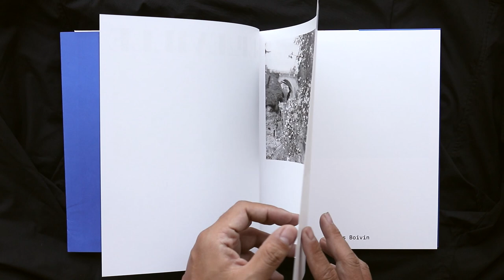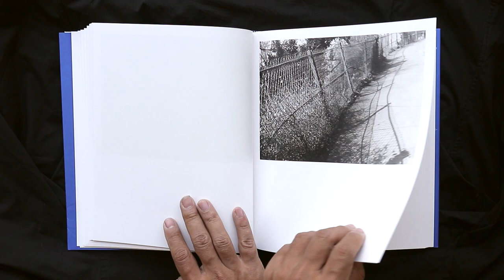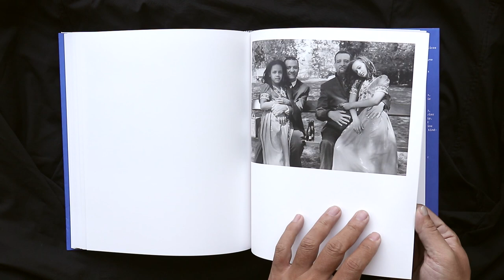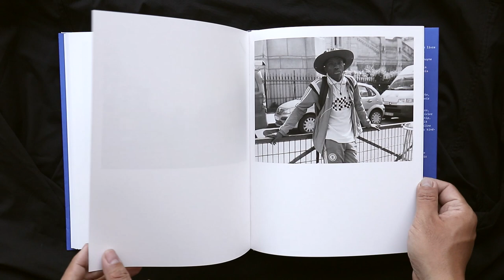Belleville by Thomas Boivin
Since 2010 Thomas Boivin has been making beautiful, contemplative black and white photographs of his Parisian neighbourhood and the people who live there.

Belleville is a place that is both emblematic of the popular notions of Paris and constantly changing. Set in the eastern part of Paris, it is a multicultural area of the city that attracts artists and those new to France.

“I started to photograph its streets and people as soon as I moved there, and kept photographing for years. Photographing people, above all, was what I found meaningful. Although the photographs hardly depict the city, I find they convey the sensation that I had, walking the streets of Belleville: A mixture of beauty and decay, of joyful moments and sadness, the warm feeling of light and the bitter sweet sensation that one can experience walking around all day, searching for a stranger's eyes..” - Thomas Boivin

Belleville is released to consider with an exhibition at A Foundation.